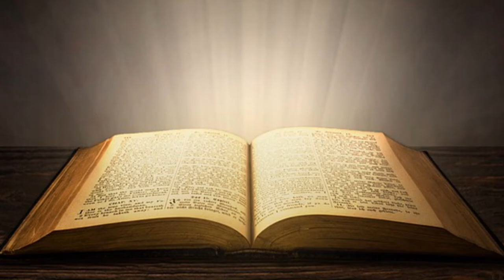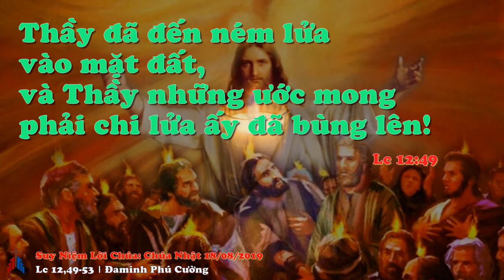Suy Niệm Lời Chúa : Chúa Nhật 18/08/2019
chúa giêsu: lửa tình yêu, phép rửa trong thánh thần, chúa mang bình an hay chia rẽ